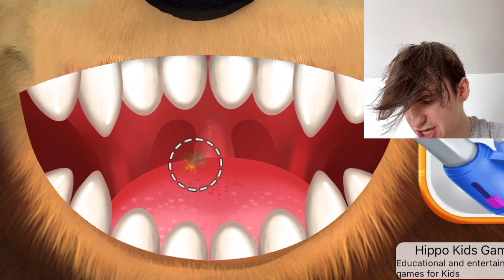MAŠA I MEDVED IGRICE SU BOLESNE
Masa i Medved igrice auu.